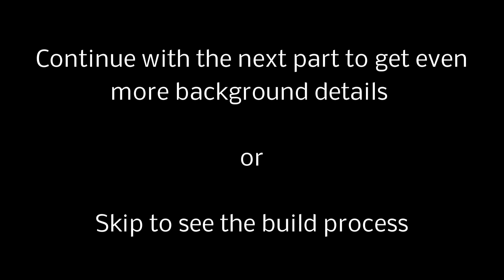MIDI organ pedals - 01: Intro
Intro to the video series about my self build MIDI organ pedals. It was the first big project  this year which arouse my interest in building up my lab and do more electronics.